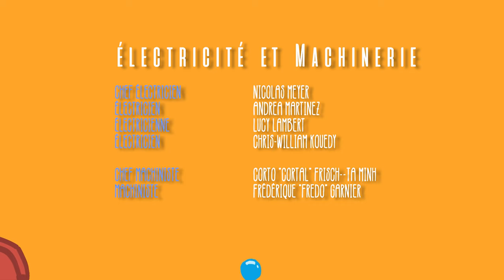LOV'POT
Mathieu, petit garçon timide, tente à ​maintes reprises de gagner le cœur de Lily, la fille populaire de l’école.

Avec la participation du Village d'Enfants et d'Adolescents de Monts-Sur-Guesnes.

Avec : Nolan, Marie, Sassia, Luna, James, Jason, Noah, Emma, Léa, Anastasia, Alysée, Tyhana, Léa, Noémy, Lorine, Jordanne, Ewan, Ethan, Manny, Chloé, Matah, Bryan, Matéo, Théo, Alban.

Avec la participation de Fadila Belkebla.

Réalisatrice : Malak SALAMA
Assistantes réalisatrice : Rachel LOMBI et Ashley MOREAU
Directeurs de production : Julien SIMON et Karim KANAAN
Régisseuse générale: Laurélie JOURDAN
Régisseuse adjoint: Anaëlle Fernon
Régisseur adjoint: Abdelhakim ZAOUI
Scripte : Théo AUVINET
Directeur de la photographie : Michel MOUAWAD
Cadreur : Théo “Archi” RIVIERE
Assistants caméra: Eva RULLIER et Mickaël CÉLÉRIER
Chef électricien : Nicolas Meyer
Électricien: Andrea MARTINEZ
Électricien: Chris-William KOUEDY
Électricienne: Lucy LAMBERT
Chef machiniste: Corto “Cortal” FRISCH—TA MINH
Machiniste: Frédérique “Fredo” GARNIER
Ingénieur son : Mathis KUNTZ
Perchwoman : Clara SAVY PERCHÉE
Chef décorateur: Benjamin MARRE
Accessoiriste: Tommy CHASSAN
Chef costumier: Oskar MERVEILLES
Monteur : Mickaël EL CAS
Monteurs et mixeurs son : Mathis KUNTZ et Clara SAVY PERCHÉE
Making of : Abdelhakim ZAOUI
Animation : Kim NGO

Remerciements à : M. José Charpentier pour son investissement et sa sympathie, L’École de Monts-Sur-Guesnes ainsi qu'au maire de Monts-Sur-Guesnes, Cosmik Vidéo pour votre aide, le Soho Smash Burger ainsi que l’Association International de Chambly de nous avoir fourni de la nourriture durant le tournage, Emma et Raphaëlle, nos deux référentes qui ont été d'un grand soutien, Tout le Village de Monts-Sur-Guesnes, enfants comme éducateurs !